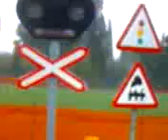Inundacion en Cartagena